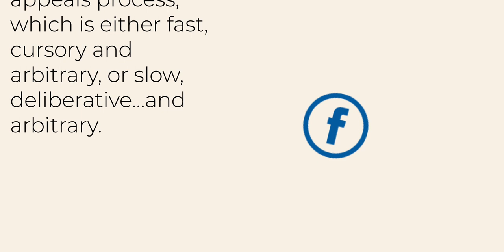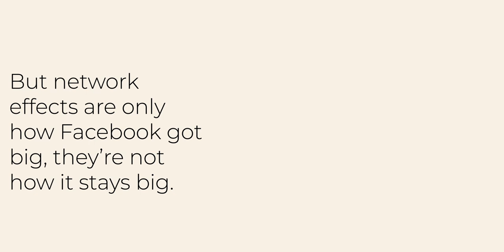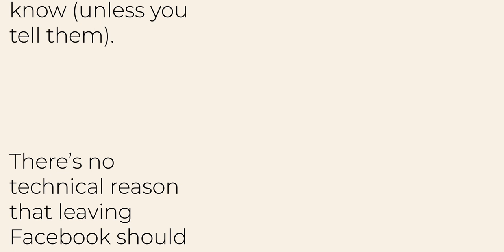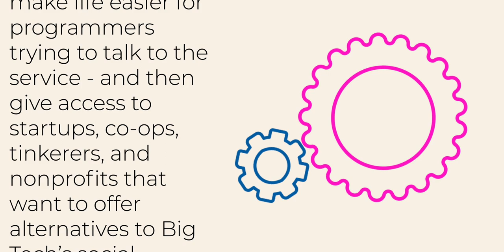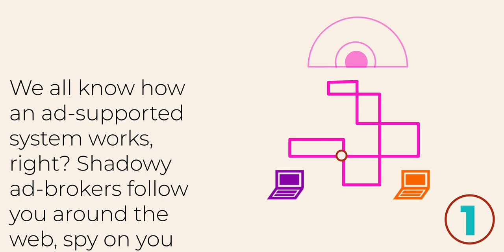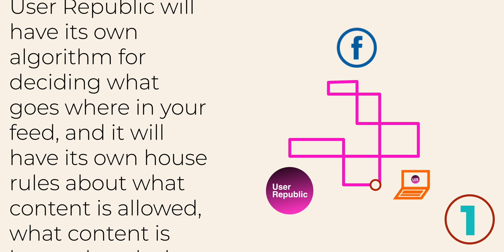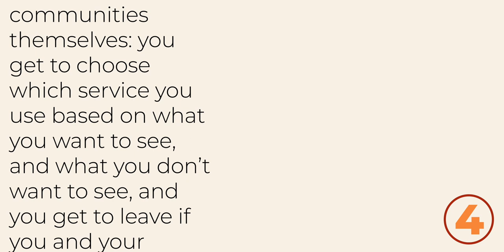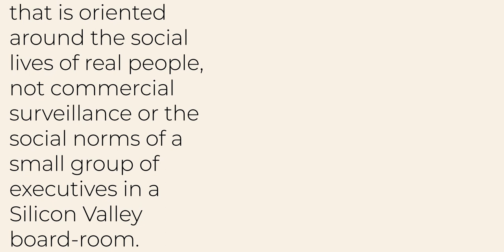How to Ditch Facebook Without Losing Friends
In this video, we discuss the forces that keep us using services like Facebook long after we stop enjoying them (hint, it's not because social media is "addictive") and we present a short "design fiction" explaining what it might be like to use social media in the near future, after big companies like Facebook were legally required to open up their walled gardens and let their users talk to anyone online, not just other Facebook users.

What if Facebook—and the other tech giants—were simply less important to your life? What if you had lots of choices about how you and the people you care about could communicate with each other?

Laws and proposed laws—like the EU Digital Markets Act and the US ACCESS Act—aim to make Big Tech platforms interoperable. That means that small companies, nonprofits, and community-run services will be able to connect to platforms like Facebook and everyone will be able exchange private messages and public posts, no matter which service they choose.

But how would that work? What would life be like on an "interoperable Facebook?"

including an extended version of this video, the text of the narration and a PDF ebook of the article it's based on.

Credits:
Production & graphics by the Electronic Frontier Foundation
Written and narrated by Cory Doctorow
Sound design, mastering and music by John Taylor Williams, Wryneck Studios